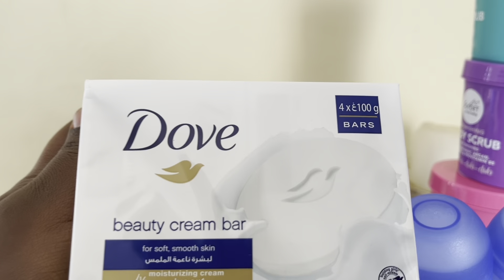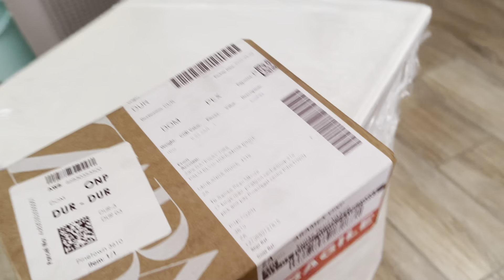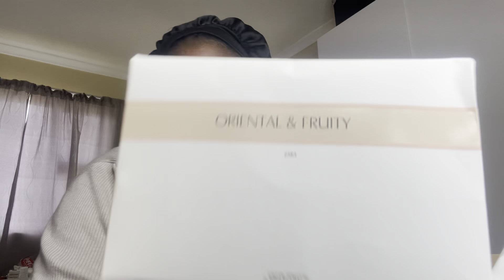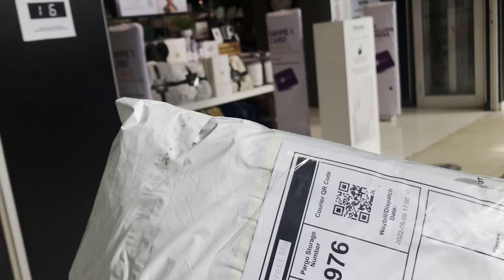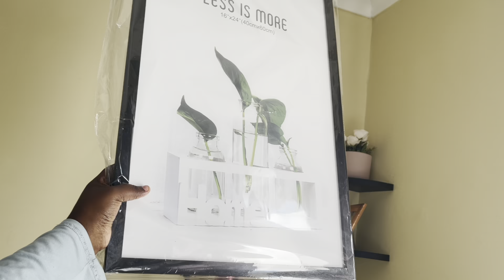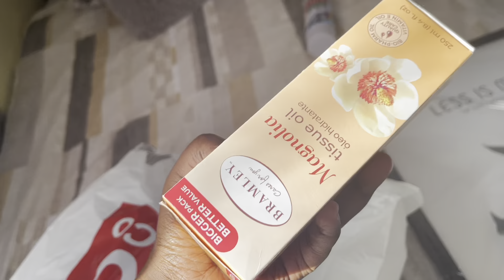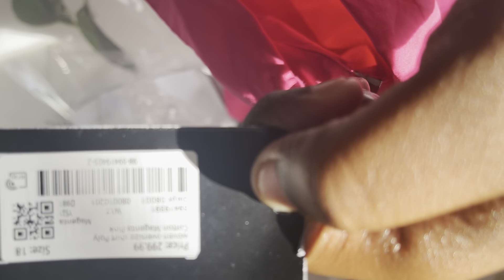VLOG: LUNCH DATE+BEAUTY HAUL+ROOM MAKEOVER+FAMILY LUNCH